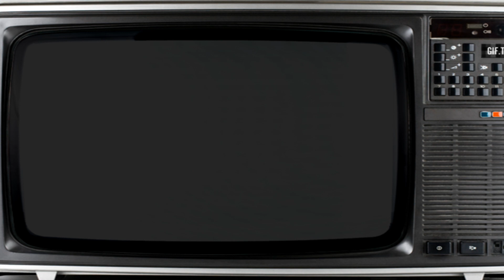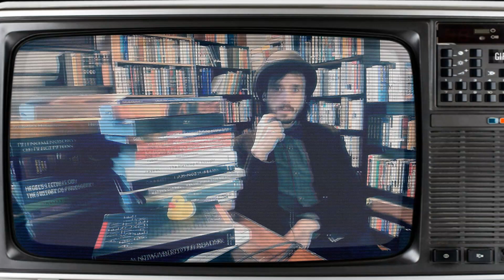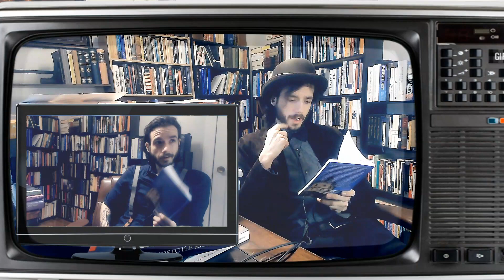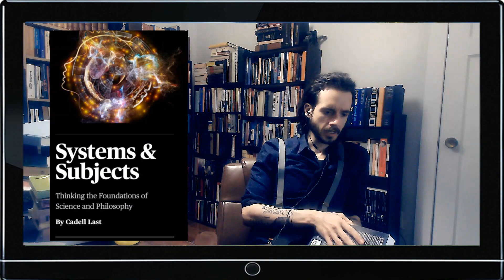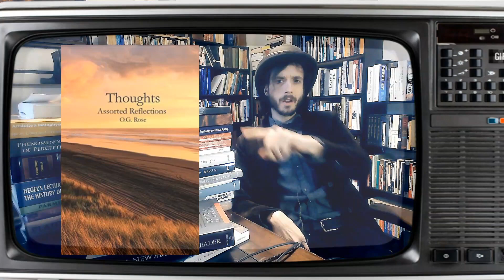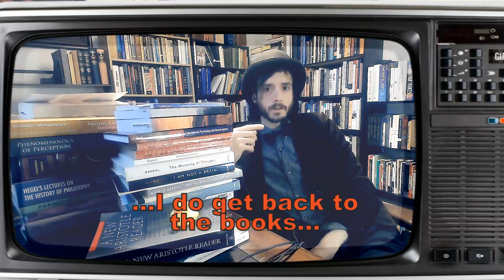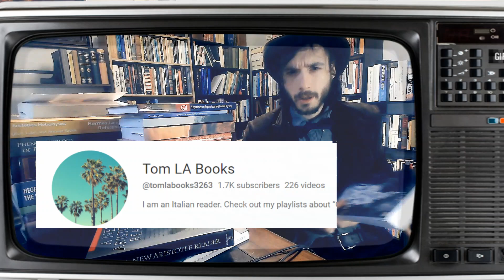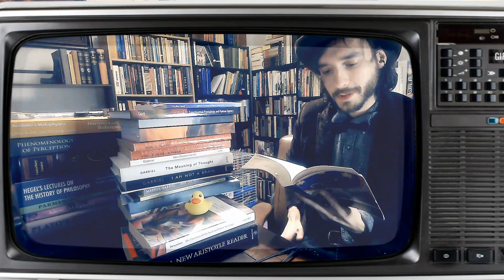A Generic Title for a Video that (kind of) Talks About Books.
I say very little about books in this video. I say very little about five in particular.

Books Mentioned:
Aphesis by Treydon Lunot
Systems and Subjects by Cadell Last
Belonging Again by O.G. Rose
Psychology and Human Agency by Davood Gozli
Genu by Alex Franquelli, Giulio Srubek Tomassy, and Tommaso Todesca

Videos that discuss Systems and Subjects in a way that is coherent and in depth: